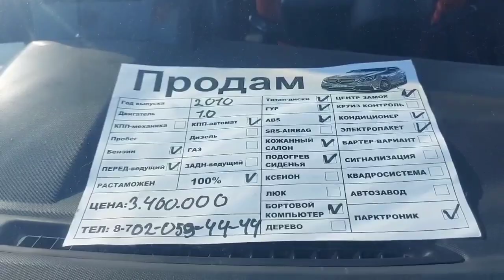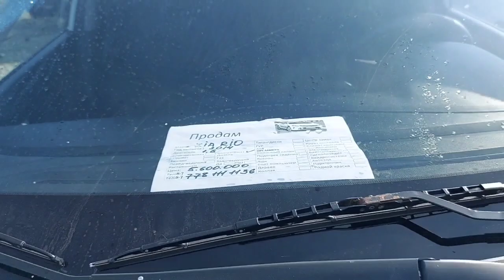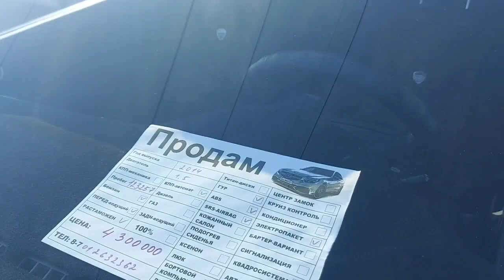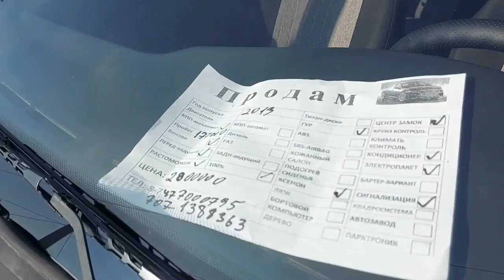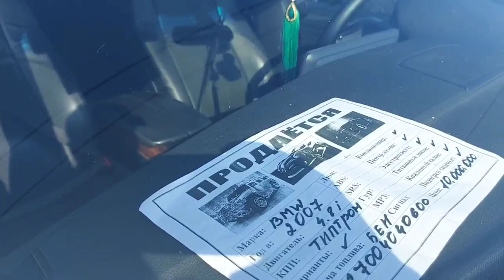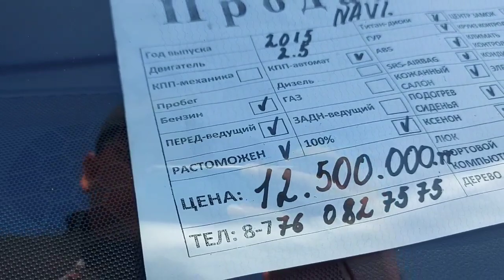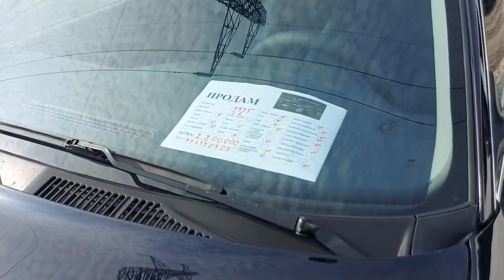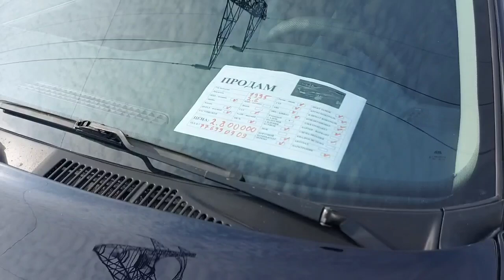2022.11.06.г.Шымкент.Жуманов.Т автоколик базары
каналга тиркелип кетиниздер Рахмет Жарнама боиынша ватсап 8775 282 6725 каспи голд